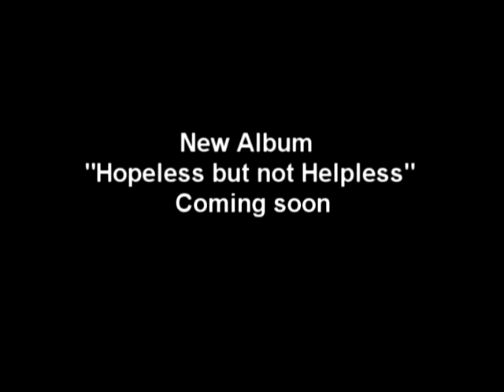SelfEsteem BoatWillie Baby Steps Promo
SelfEsteem BoatWillie's new album "Hopeless but not perfect" featuring the track "Baby Steps" will be available soon

animation courtesy of Charles-Jean Boucher